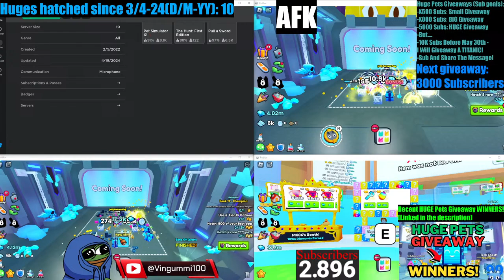🔴LIVE: Pet Simulator 99 | Update 8 - 🎉🔥Getting TONS Of Huges For Future Giveaways!🎉🔥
PC Specs:
GPU: NVIDIA GeForce RTX 2070 SUPER Rog Strix version
CPU: AMD Ryzen 9 3900X 12-Core Processor
CPU Cooler: Be Quiet Shadow Rock 3 Silent Cooler
RAM: Kingston Fury Beast 16GB DDR4-3600 RAM (2)
PSU: Corsair TX750M 750W 80+ Gold (Semi modular)
Motherboard: TUF GAMING X570-Plus
Case: Corsair iCUE 465X RGB VG-Edition
Bought Where?: mm-vision.dk

PS99
titanic nightmare cat Hot Dooooog dog world
HUGE Nightmare Kraken HUGE Nightmare Spirit
Huge Firefighter Dalmatian Huge Basketball Retriever
Chroma HUGE lucki pets
HUGE JELLY BIG MASKOT
event
HUGE Piñata Pinata Cat is here in Pet Simulator X
huge evolve evolved machine
how to get gems diamonds
i spent 5000 to unlock the quest shop m10 hoverboard
TITANIC Capybara TITANIC Lucki TITANIC Hippomelon TITANIC Balloon tiedye CAT dragon
LcLc face reveal girlfriend
diamond mine update
Titanic Plushies
huge ERROR cat April fools update infinite pets
titanic HURBERT
secret pet
how to get cartoon coins
titanic balloon monkey cat pets
10t 1t trillion gems
8 pet hatch gamepass
hardcore
tech hoverboard
huge floppa
trade plaza
tech world
Mythical
duping
robux exclusive pets
Enchantments
pet enchants
Fantasy World
Enchanted pets
SECRETS
Tips & tricks